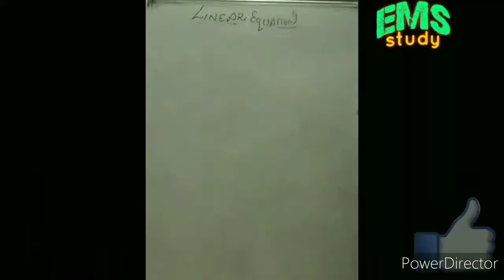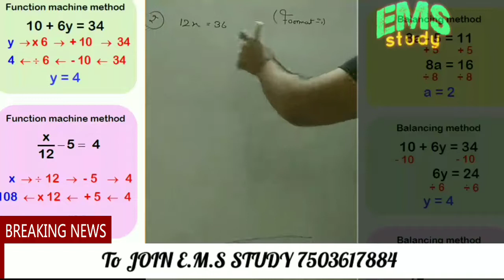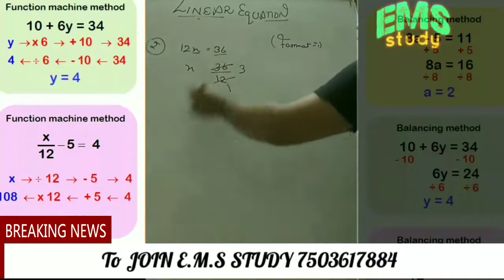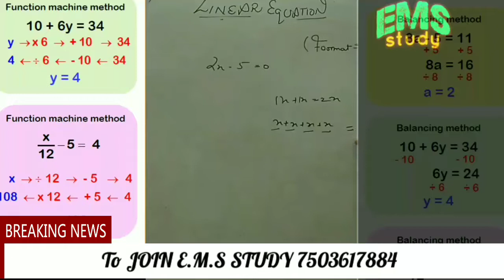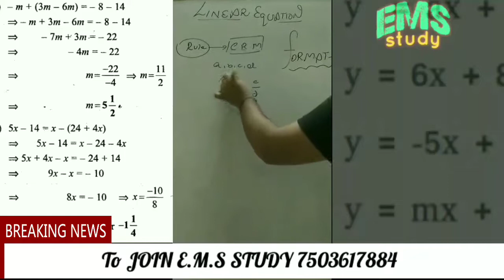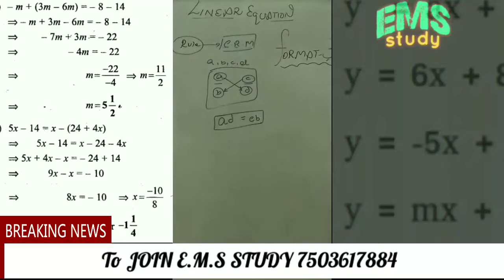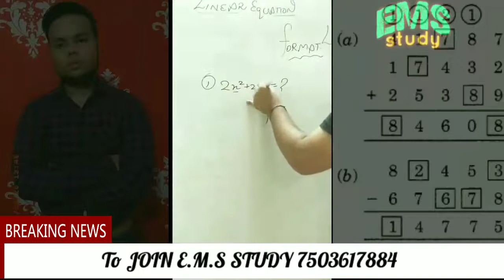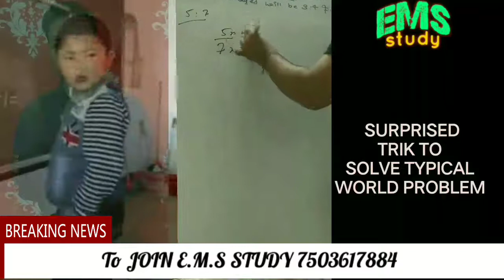(LINEAR EQUATION IN ONE /TWO VARIABLE ) ONE VIDEO FOR CLASS 6,7,8,9 USE HEADPHONE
आकिर कर लीनियर एकात्मता किस बल का नाम है इस वीडियो में मैंने आपको इस चैप्टर के बारे में बेस्ट बताने की कोइसिस की है an equation between two variables that gives a straight line when plotted on a graph.
%%% noun. The definition of a linear equation is an algebraic equation in which each term has an exponent of one and the graphing of the equation results in a straight line. An example of linear equation is y=mx + b. YourDictionary definition and usage example.
The standard form for linear equations in two variables is Ax+By=C. For example, 2x+3y=5 is a linear equation in standard form. When an equation is given in this form, it's pretty easy to find both intercepts (x and y). This form is also very useful when solving systems of two linear equations.

There are three major forms of linear equations: point-slope form, standard form, and slope-intercept form. We review all three in this article.
what is linear equation?
The term “linear”, though derived from the idea that a linear equation in two variables represents a line, has been generalized from that to mean that the equation involves a polynomial with degree 1. That is, the variable(s) are only multiplied by constants and added to other terms, with nothing more

Closure Property.

Associative Property.

Commutative Property.

Distributive Property.

Identity Property.

  In algebraic number theory, the integers are sometimes qualified as rational integers to distinguish them from the more general algebraic ...The application will teach you how to do a long division. The application is smart: it tries to understand your mistakes and give you ...
Closure property under addition: Integers are closed under addition, i.e. for any two integers a and b, a + b is an integer. Ex: 3 + 4 ...
Maths Integers, Properties of Integer ... Commutative Property:For any two integers a and b, a+b=b+a. But, this is